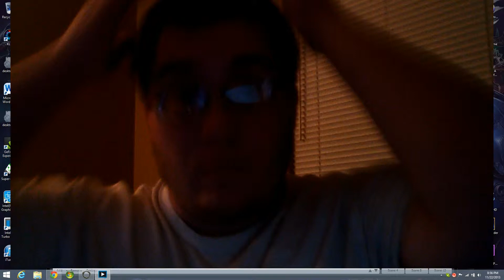Videos Update! Figuring out how uploading will work.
Waiting to see how upload studio will work.  So actually videos might be awhile but I'll do some face cam stuff.